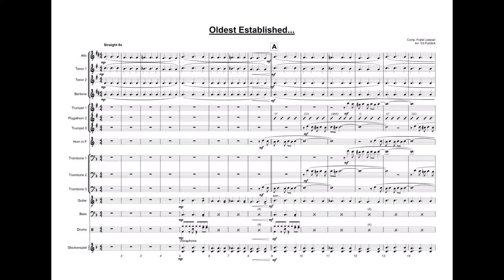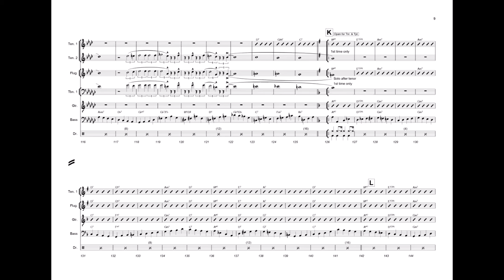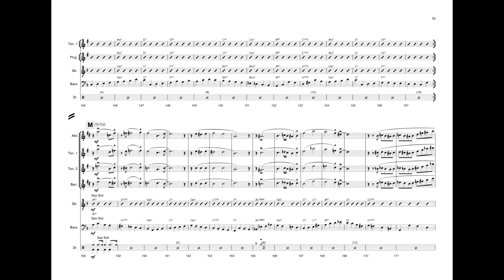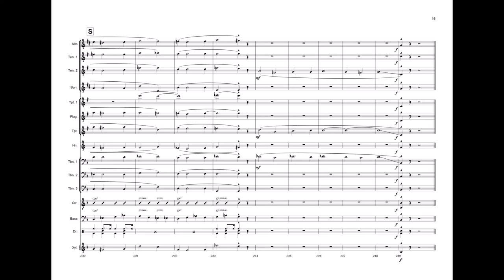Guys & Dolls remembered...OLDEST ESTABLISHED Ed Puddick Big Band score video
Guys & Dolls remembered…

OLDEST ESTABLISHED is the 3rd track from the Ed Puddick Big Band album Guys & Dolls. Following the straight 8s intro, it moves into a very fast swing feel with solo choruses from @GeorgeCrowley and @NickSmart.